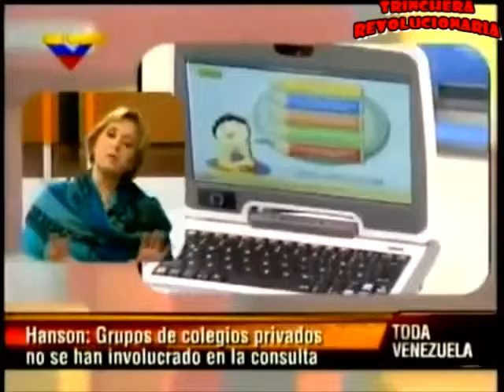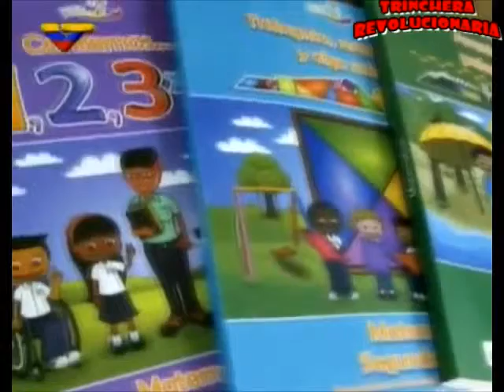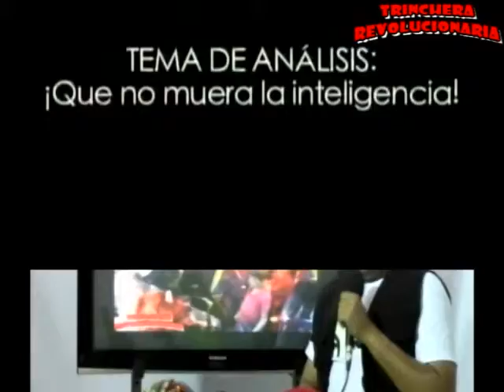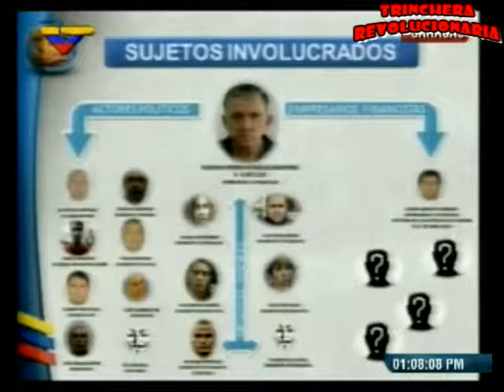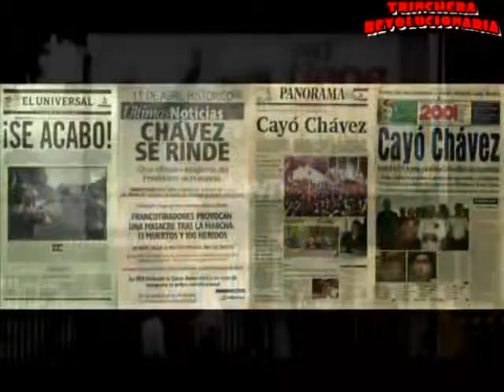PROGRAMA TV DIGITAL TRINCHERA REVOLUCIONARIA Mcpio Bolivar Tachira Lunes 12M2014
HACIENDO PATRIA DESDE NUESTRA TRINCHERA REVOLUCIONARIA, UN ESPACIO DEL PUEBLO Y PARA EL PUEBLO.